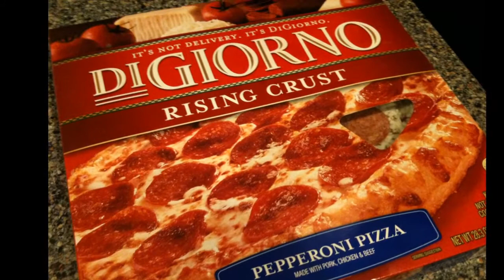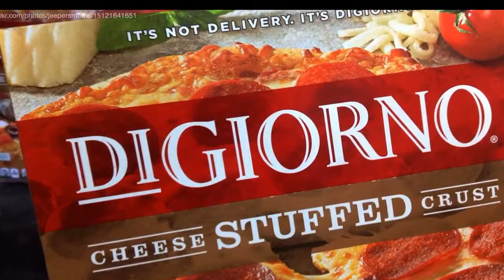Nestle recalls DiGiorno pizza nationwide following consumer complaint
Nestle USA Inc.
of Schaumburg, IL, is recalling almost 14 tons of frozen DiGiorno Crispy Pan Crust pepperoni pizza because of misbranding and undeclared allergens, the U.S.
Department of Agriculture’s Food Safety and Inspection Service (FSIS) announced today.
The product contains textured soy protein, a known allergen, which is not declared on the product label.
The frozen pepperoni pizza product carton may actually contain frozen three meat pizza, which contains textured soy protein.
The pizza products were produced on June 30, 2021.
The best-buy date is March of 2022.
“FSIS is concerned that some product may be in consumers’ freezers.
Consumers who have purchased these products are urged not to consume them.
These products should be thrown away or returned to the place of purchase,” according to the recall announcement.